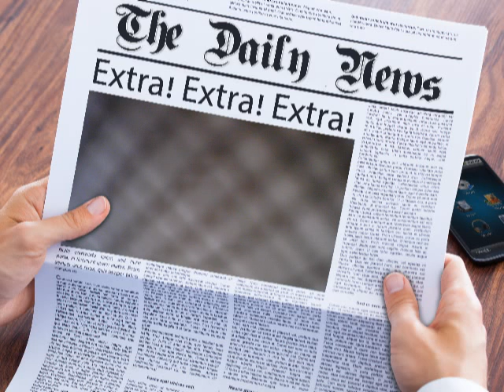The Mental HouseTV: Alvin Coleman's Mother Arrested In Wawautosa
RealTalk about Real Issues: Mother Of 17 year old

Cash.app/$khadijah59